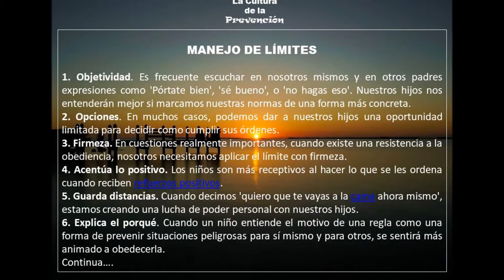LA CULTURA DE LA PREVENCIÓN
EVITA ENFERMEDADES A TIEMPO
EVITA GASTOS INNECESARIOS
EVITA MUCHOS SUFRIMIENTOS